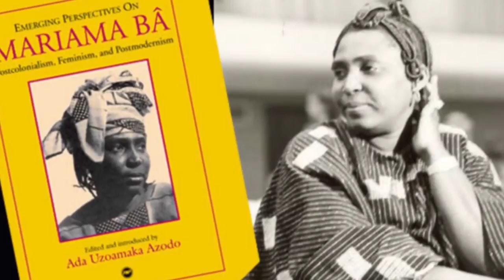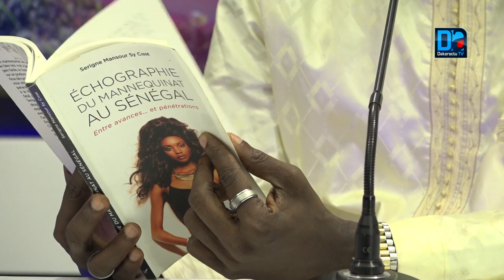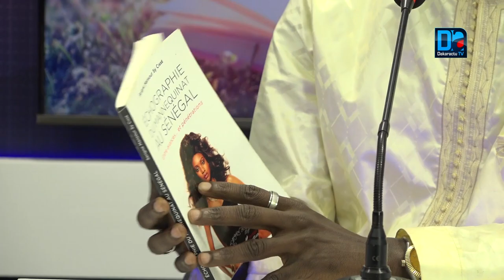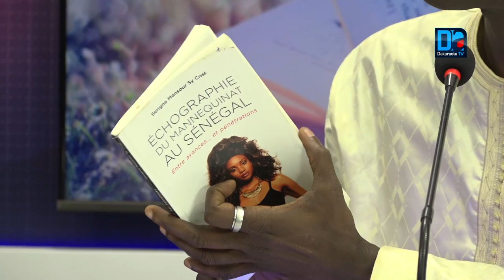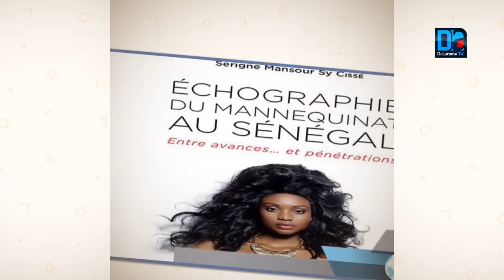Serigne Mansour Cisse sur le mannequinat " C'est un métier à tentation : drogue et prostitution..."